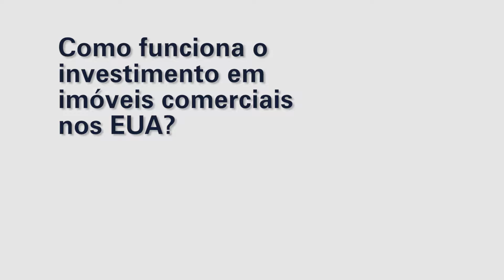Como Entender e Investir no Mercado Imobiliário nos Estados Unidos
O projeto How To Do Business and Invest in the US, desenvolvido pela Câmara Americana de Comércio visa promover a inserção de empresas brasileiras no mercado Americano e global e atrair investimentos estrangeiros para o país, através de conteúdo estratégico e gratuito. Acesse mais informações sobre Investimentos no Mercado Imobiliário Americano através do guia desenvolvido em parceria com o escritório Faccin Investments - How to Understand and Invest in Real Estate Market in the US, disponível no link:

The project How To Do Business and Invest in the US, developed by the American Chamber of Commerce for Brazil aims to promote the entrance of brazilian companies in the American and global market as well as attract foreign investments to the country, through strategic content with free access. Check more information about Investments in Real Estate Market in the US through the guide developed in partnership with Faccin Investments - How to Understand and Invest in Real Estate Market in the US, available at the link: